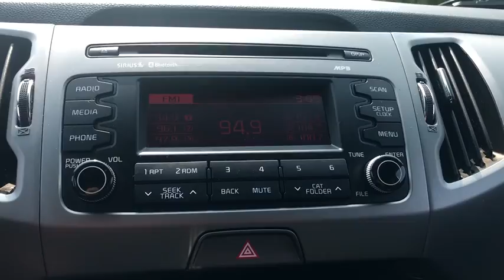2016 Kia Sportage Skokie, Niles, Glenview,Morton Grove, Chicagoland area, IL P02037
Silver  2016 Kia Sportage available in Skokie, Illinois at Martin Nissan. Servicing the Niles, Glenview,Morton Grove, Chicagoland, IL  area.

Martin Nissan
5240 Golf Road

Carfax 1 owner!!! Martin Nissan is excited to offer this 2016 Kia Sportage. Drive home in your new pre-owned vehicle with the knowledge you're fully backed by the CARFAX Buyback Guarantee. CARFAX shows that this is a one-owner vehicle -- no wonder it's in such great condition. Gone are the days of SUVs being the size of a tank and handling like one. This Kia Sportage is a perfect example of how SUVs have evolved into vehicles that are as refined as they are rugged. This Kia Sportage is equipped with AWD for improved handling. Whether you're faced with inclement weather or just out enjoying the twisting back road, you'll have the grip of AWD on your side. The Sportage LX is well maintained and has just 33,336mi. This low amount of miles makes this vehicle incomparable to the competition. Clean interior? How about flawless. This Kia Sportage looks like has never been used. In addition to unbelievable options, this vehicle comes equipped with a factory warranty.
Integrated Roof Antenna,Radio w/Seek-Scan, Clock and Steering Wheel Controls,Body-Colored Rear Bumper w/Black Rub Strip/Fascia Accent,Body-Colored Power Side Mirrors w/Manual Folding,Liftgate Rear Cargo Access,Tailgate/Rear Door Lock Included w/Power Door Locks,Deep Tinted Glass,Projector Beam Halogen Headlamps w/Delay-Off,Body-Colored Front Bumper w/Chrome Bumper Insert,Fully Galvanized Steel Panels,Black Wheel Well Trim,Body-Colored Door Handles,Wheels: 17 Alloy,Compact Spare Tire Mounted Inside Under Cargo,Steel Spare Wheel,Perimeter/Approach Lights,Clearcoat Paint,Black Grille w/Chrome Surround,Variable Intermittent Wipers w/Heated Wiper Park,Black Side Windows Trim and Black Front Windshield Trim,Tires: P225/60R17,Fixed Rear Window w/Fixed Interval Wiper, Heated Wiper Park and Defroster,Interior Trim -inc: Chrome/Metal-Look Interior Accents,Driver And Passenger Visor Vanity Mirrors w/Driver And Passenger Auxiliary Mirror,Front Center Armrest,2 Seatback Storage Pockets,Cargo Area Concealed Storage,Front Bucket Seats -inc: 6-way adjustable driver seat and 4-way adjustable passenger seat,Manual Tilt/Telescoping Steering Column,Urethane Gear Shift Knob,Power Rear Windows,Full Floor Console w/Covered Storage, Mini Overhead Console w/Storage and 3 12V DC Power Outlets,Perimeter Alarm,60-40 Folding Split-Bench Front Facing Manual Reclining Fold Forward Seatback Rear Seat,Manual Adjustable Front Head Restraints and Manual Adjustable Rear Head Restraints,6-Way Driver Seat -inc: Manual Recline, Height Adjustment and Fore/Aft Movement,Gauges -inc: Speedometer, Odometer, Engine Coolant Temp, Tachometer and Trip Odometer,Illuminated Glove Box,Driver And Passenger Door Bins,Delayed Accessory Power,HVAC -inc: Underseat Ducts and Console Ducts,Full Cloth Headliner,Air Filtration,Rear Cupholder,Front Cupholder,Cargo Space Lights,FOB Controls -inc: Trunk/Hatch/Tailgate,4-Way Passenger Seat -inc: Manual Recline and Fore/Aft Movement,Cloth Seat Trim,Manual Air Conditioning,Day-Night Rearview Mirror,Engine Immobilizer,Power 1st Row Windows w/Driver 1-Touch Down,Remote Keyless Entry w/Integrated Key Transmitter, Illuminated Entry, Illuminated Ignition Switch and Panic Button,Driver Foot Rest,Analog Display,Remote Releases -Inc: Mechanical Fuel,Vinyl Door Trim Insert,Outside Temp Gauge,Cruise Control w/Steering Wheel Controls,Fade-To-Off Interior Lighting,Power Door Locks w/Autolock Feature,3 12V DC Power Outlets,Carpet Floor Trim,Full Carpet Floor Covering,Front Map Lights,4-Wheel Disc Brakes w/4-Wheel ABS, Front Vented Discs, Brake Assist, Hill Descent Control and Hill Hold Control,Multi-Link Rear Suspension w/Coil Springs,Gas-Pressurized Shock Absorbers,Electronic Transfer Case,Transmission: 6-Speed Automatic -inc: electronically-controlled overdrive w/Sportmatic shifting,110 Amp Alternator,Electric Power-Assist Speed-Sensing Steering,GVWR: 4,608 lbs,Permanent Locking Hubs,Automatic Full-Time All-Wheel Drive,Engine: 2.4L GDI DOHC 16V I4 -inc: dual CVVT,Front And Rear Anti-Roll Bars,Single Stainless Steel Exhaust,15.3 Gal. Fuel Tank,3.195 Axle Ratio,Strut Front Suspension w/Coil Springs,54-Amp/Hr 600CCA Maintenance-Free Battery w/Run Down Protection,Rear Child Safety Locks,Dual Stage Driver And Passenger Front Airbags,Airbag Occupancy Sensor,Electronic Stability Control (ESC),Outboard Front Lap And Shoulder Safety Belts -inc: Rear Center 3 Point, Height Adjusters and Pretensioners,ABS And Driveline Traction Control,Curtain 1st And 2nd Row Airbags,Dual Stage Driver And Passenger Seat-Mounted Side Airbags,Side I